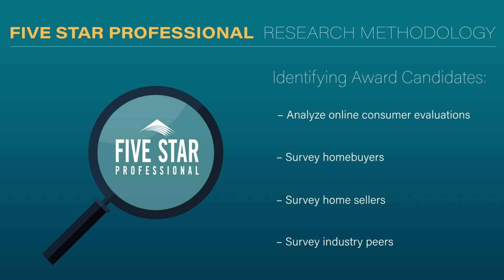2024 New Jersey Five Star Real Estate Agent Bob Dowling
Bob Dowling wins the 2024 Five Star Real Estate Agent Award! Five Star Real Estate Agents represent those who are outstanding in their field. Winning agents are selected as a result of a rigorous and objective research process. For any market, each year's field of winners represents no more than 7% of agents within the market.